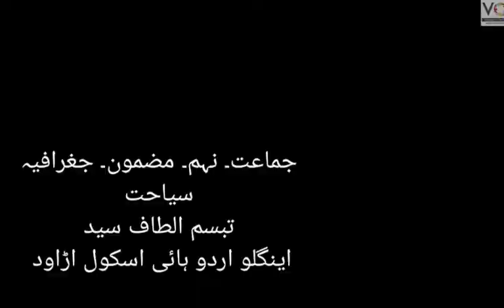9th | Geography | Chap No 12 | سیاحت | V2 | VSchool